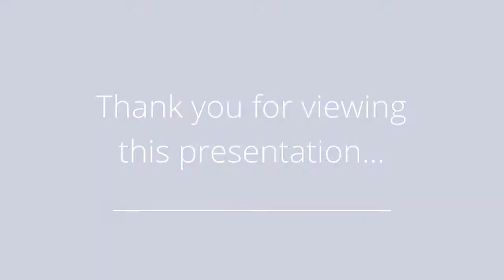Remodeled Home in Alexandria Manor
Presented by: Lisa Ellis

Broker: Coldwell Banker - Clinton